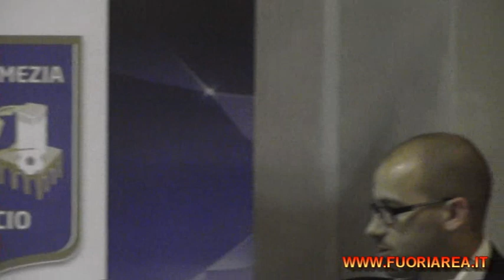Eccellenza: Presentazione Pomezia Calcio, nuova stagione 2014/2015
ECCELLENZA: PRESENTAZIONE PROMEZIA CALCIO, NUOVA STAGIONE 2014/2015